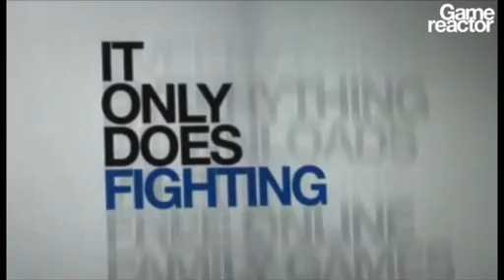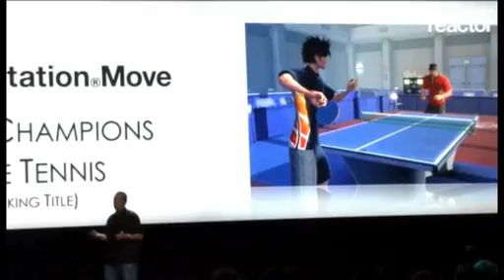GDC 2010: Playstation Move - Gameplay Demos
We filmed the Playstation Move press conference at GDC and have edited out the juiciest gameplay bits for you to enjoy. Socom 4, Little Big Planet, Motion Fighters and more...